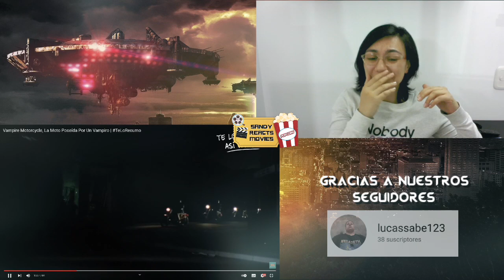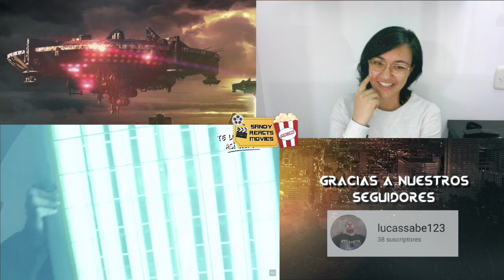🤣 Reacción TeloResumo | Motocicleta Vampiro 🤣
Gracias por verme y escucharme
Los quiero

¿QUIERES FUNKOS DE TUS PERSONAJES DEL CINE Y LAS SERIES FAVORITOS? 👉👉 EN NUESTRA TIENDA ONLINE LOS ENCONTRARÁS

DO YOU WANT FUNKOS FROM YOUR FAVORITE CINEMA AND SERIES CHARACTERS?